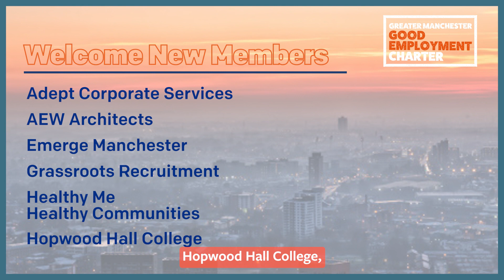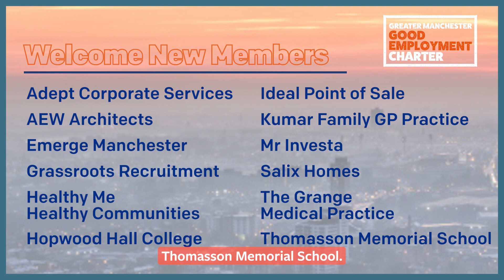New Members and 100 Member Milestone Announced by Mayor of GM - GM Good Employment Charter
New Members Announcement by Andy Burnham, Mayor of Greater Manchester.

The Greater Manchester Good Employment Charter is proud to announce twelve new Members of the Charter, making the total number of Members across GM over 100.

These organisations have progressed from Supporter to Member of the Charter, through demonstrating action across all seven characteristics of Good Employment.